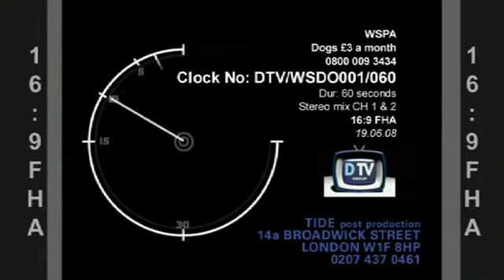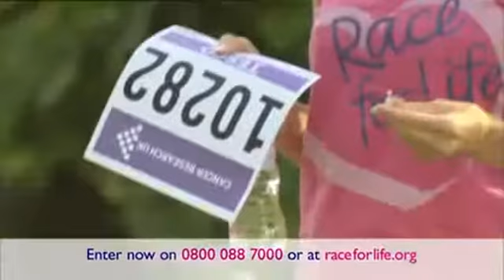NiceCrane287 Adverts 2012 - 1-3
The videos of NiceCrane287 Adverts 2012 1, 2, and 3. By me.
Created of YouTube Video Editor.